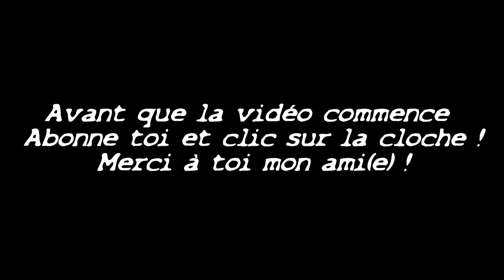FOIRE DE LILLE 2020 SHAKE OFF !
Si tu kiff la vidéo , Partage la et faite tournée ma chaine entre vous un maximum !